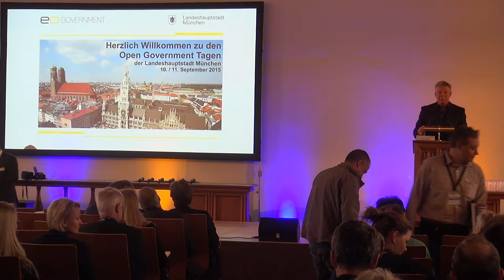OB Dieter Reiter eröffnet die Open Government Tage München 2015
Vom 10. bis 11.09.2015 fand im Alten und Neuen Rathaus die Open Government Tage der Landeshauptstadt München statt.

Schirmherr Oberbürgermeister Dieter Reiter eröffnete die Open Government Tage 2015 und bekräftigte die Bedeutung des E- und Open-Governments für die Transparenz und die Zusammenarbeit in der Stadtverwaltung.